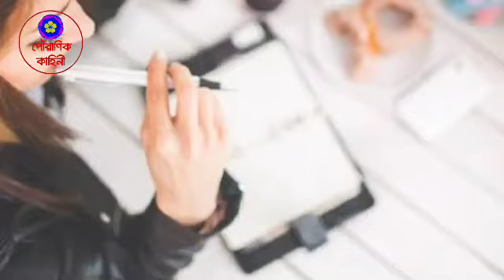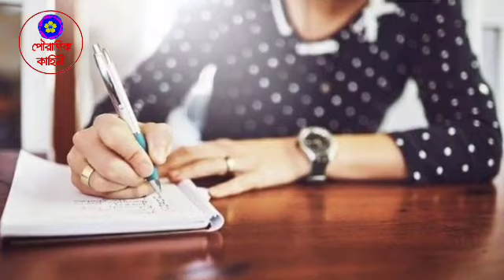ভাগ্য ফেরাতে ব্যবহার করুন এক মুঠো কালো তিল | জীবনে ফিরবে সৌভাগ্য কাটবে দুর্ভাগ্য